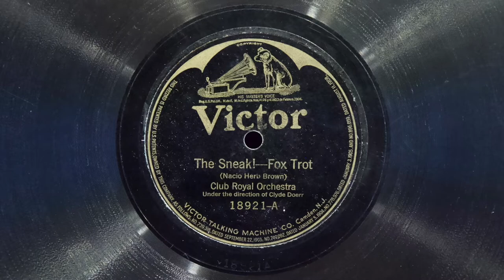The Sneak! • Club Royal Orchestra (EMG Mark Xb Oversize Gramophone)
The Club Royal Orchestra, under the direction of Clyde Doerr, plays "The Sneak!" on Victor batwing record 18921-A, played on an EMG Mark Xb Oversize gramophone with a Meltrope III soundbox and a Burmese Colour Needle. Acoustically recorded June 27, 1922 in New York City. This disc obviously has considerable wear, but I think is it still has enough life left to share.